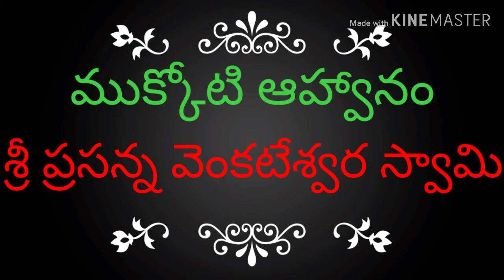శ్రీ ప్రసన్న వెంకటేశ్వర స్వామి దేవస్థానం. ముక్కోటి ఆహ్వానం.kondabitragunta,bogole mandalam, Nellore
Madhavarao Mekala